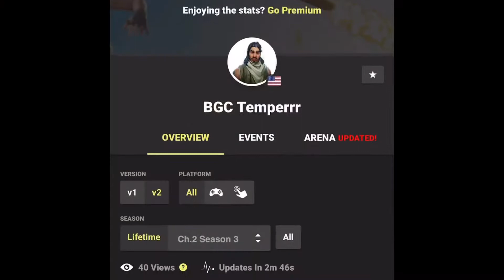Girl Voice Trolling A Little Kid 😌